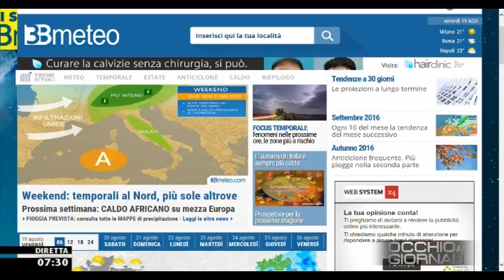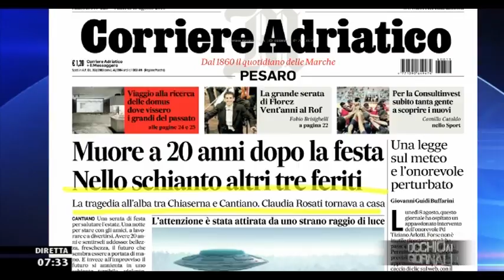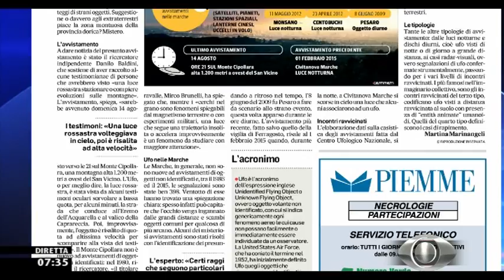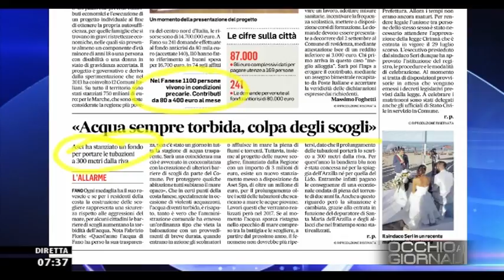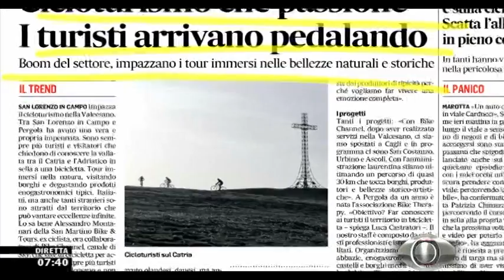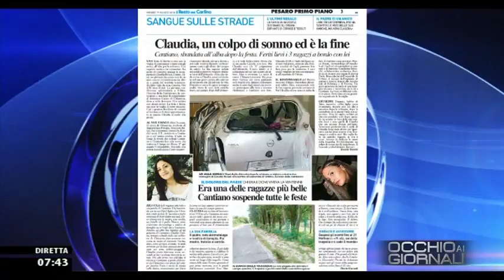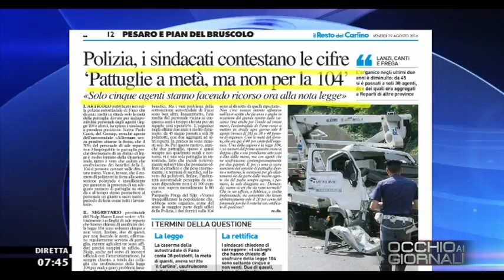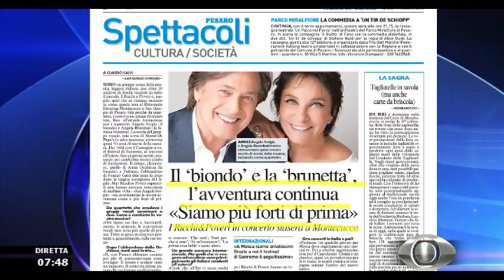Occhio ai GIORNALI 19/08/2016